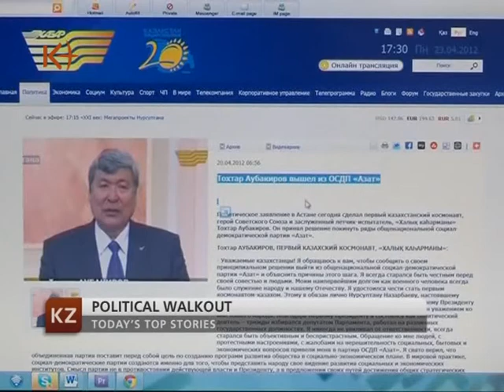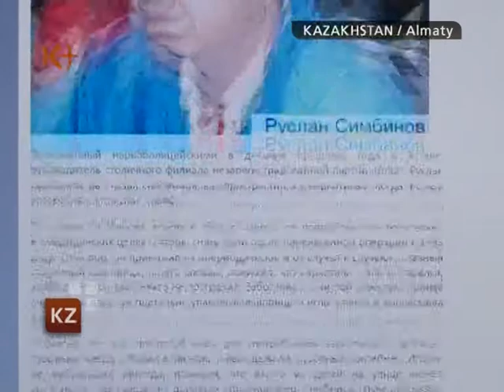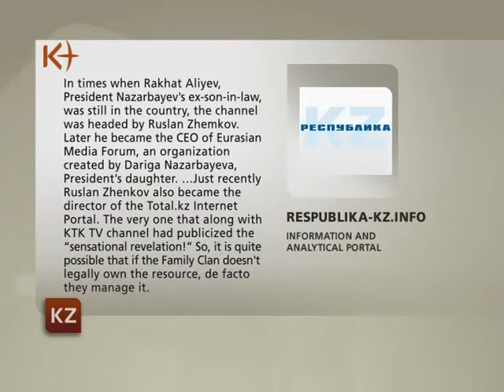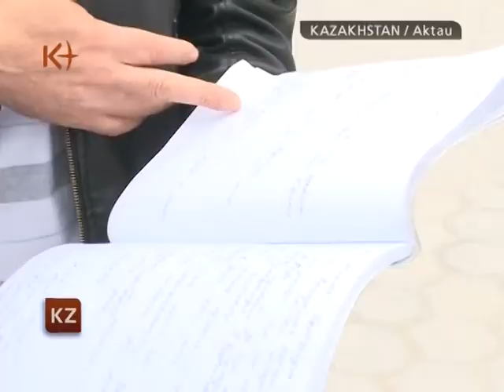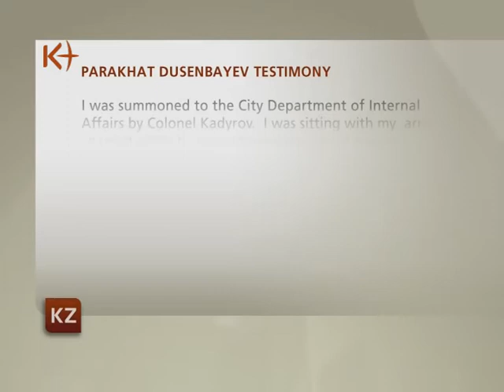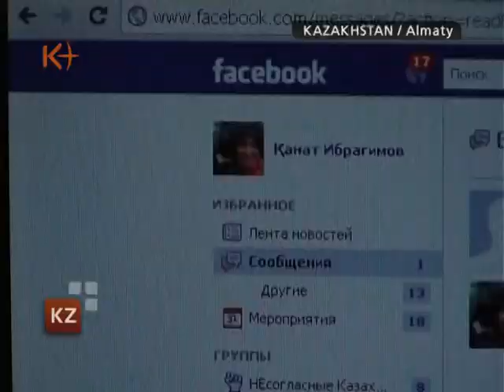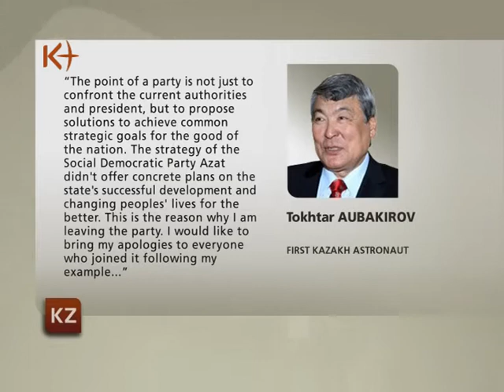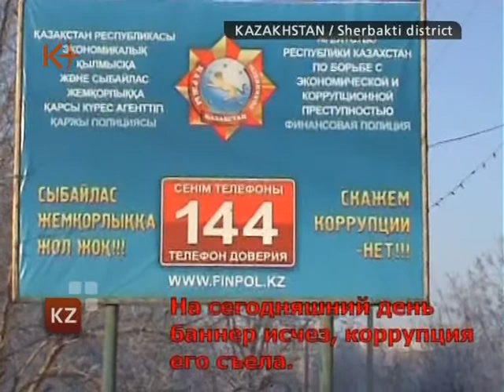Kazakhstan. News 24 April 2012 / k+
Kazakhstan News 24 April 2012 / Kazakhstan / kplustv / K+ .